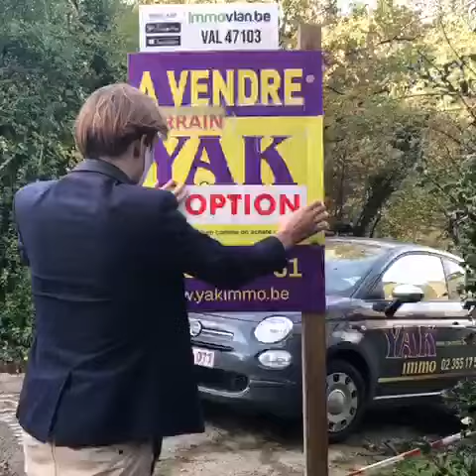Sous Option Braine-le-Château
Pour toutes informations ou une évaluation gratuite de votre bien 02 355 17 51 c'est sans engagement, évaluation dans les 48h.

Nous vous recevons du lundi au samedi de10h à 18h.

Vous êtes à la recherche ? N'hésitez pas à nous laisser vos critères sur notre

Le bureau YAKimmo, le bureau idéale pour vendre, acheter, louer ou gérer vos biens !!!